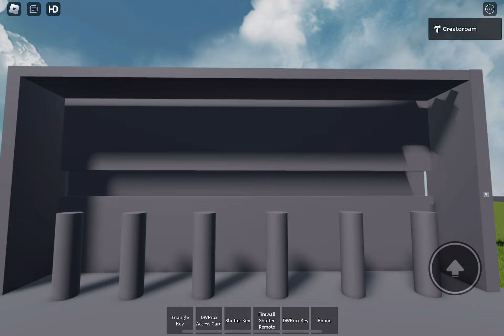Creatorbam lift freight elevator